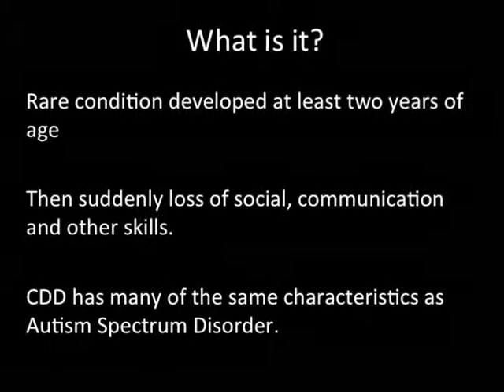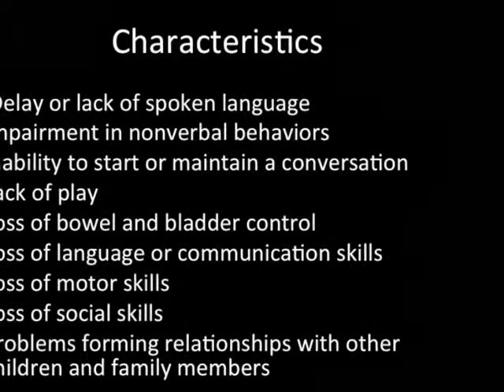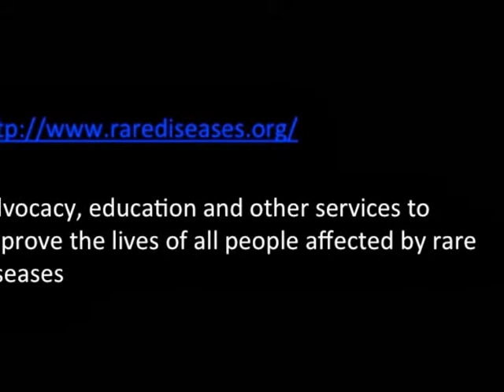Childhood Disintegrative Disorder LID Project